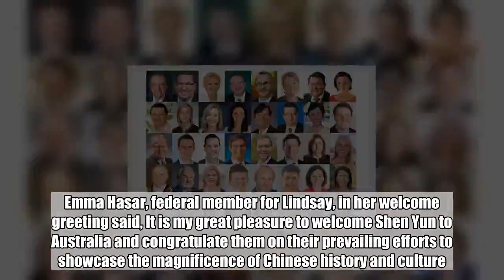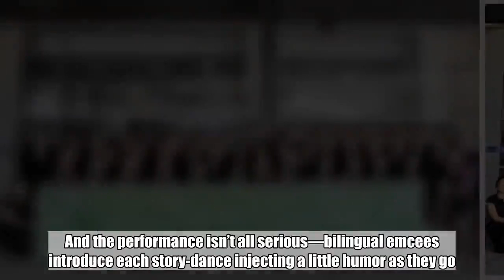MPs Say: Come, Be Inspired at Shen Yun in Melbourne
MELBOURNE, Australia—An impressive number of Australian members of federal and state parliaments sent messages of welcome to the renowned Shen Yun Performing Arts World Company. Emma Hasar, federal member for Lindsay, in her welcome greeting said, It is my great pleasure to welcome Shen Yun to Australia and congratulate them on their prevailing efforts to showcase the magnificence of Chinese history and culture. I hope that all Australians will be inspired and will delight in the lavish production and inspirational stories.”   Shen Yun has six companies of equal size currently travelling simultaneously across Europe, Asia, and North America, performing in more than 130 cities. As part of the Asia Pacific leg of the tour, the World Company has arrived Down Under, in the city of Melbourne, leading the way with an opening performance this Friday evening, Feb. 8, at Melbourne’s majestic Regent Theatre.  According to the Shen Yun website, each company comprises of 80 highly skilled members that include artists trained in classical Chinese dance and traditional ethnic dance, vocalists who sing in bel canto style, solo musicians, and a full orchestral ensemble which creates a unique East and West musical composition.  This Asia Pacific tour of Australia will be the 13th since Shen Yun’s inception in 2006. During Shen Yun’s previous performances in Melbourne, Jason Grech, an award-winning fashion designer, said he felt inspired by the visual beauty of Shen Yun.  “The color and the level of drama in the costumes is inspiring, I would have certainly loved to have a closer look at the costumes and details,” Grech said.  He said he would recommend that everyone see Shen Yun: “Come and watch it. Listen to the story and be inspired.”  Steven Heathcote, ballet master with the Australian National Ballet, spoke highly of Shen Yun.  To dancers and dance lovers in Melbourne and Australia, Heathcote said, “I would recommend to come and enjoy this performance of Shen Yun. It’s a cultural experience of which I’ve not seen before and I think this production has a lot to offer to the audience of Australia.”  This year, an all-new 2019 program promises to be bigger and better than previous years, with a line-up of mini-dramas designed to surprise, excite, intrigue, but mostly to inspire. And the performance isn’t all serious—bilingual emcees introduce each story-dance injecting a little humor as they go.  And for the first time, the Regent Theatre has scheduled ten shows, Feb. 8 to 17, with the four weekend matinee shows having limited seats” left as of time of publication.  The company then continues its tour to Western Australia, Perth, then heading east to sunny Queensland and Brisbane. Next, over the water to New Zealand and Auckland’s Concert Hall, and returning to Sydney’s Lyric Theatre.  The final stop is at the Gold Coast, where Coral Drouyn, a theatrre critic, saw Shen Yun last season and said, The color palette of the costumes was absolutely to die for.”  Eve